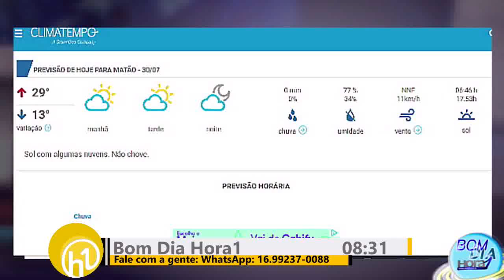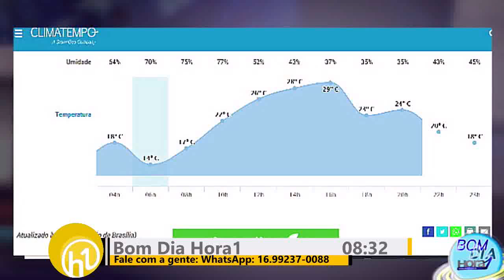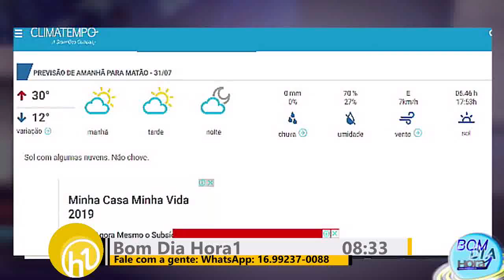BDH1 – Previsão do Tempo – 30/07/2019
Mês de agosto vai terminar com tempo muito seco, umidade relativa do ar abaixo dos 30% e amplitude térmica de 18 graus entre a mínima e máxima temperaturas